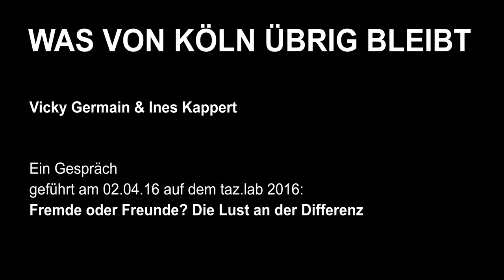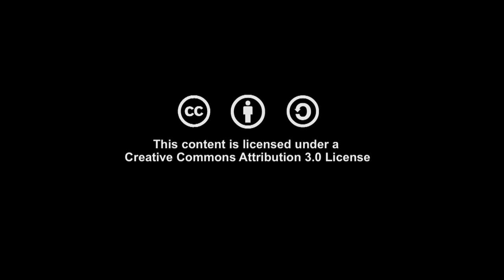taz.lab2016 - What remains of Cologne?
Referierende: Tanisha Vicky Germain, Medienaktivistin
Moderation: Ines Kappert, Leiterin Gunda-Werner-Institut

Cologne symbolizes a grandiose misinformation of the public. In the official report sex assault was not an issue, until facebook turned it into a problem. Then the Chief of police declared that the majority of the offenders were not „refugees“, but „North Africans“, supposedly it had been a case of organised crime.

The BKA backpaddled only four weeks later: The assumption that the offenders had predominantly been North Africans could not be confirmed, also the theory about gangs was discarded. The „Silversterdiskurs“ turns thus into a document of a deep rooted racism in Germany that is also being reproduced by parts of the white feminist scene.

This event will take place in English.